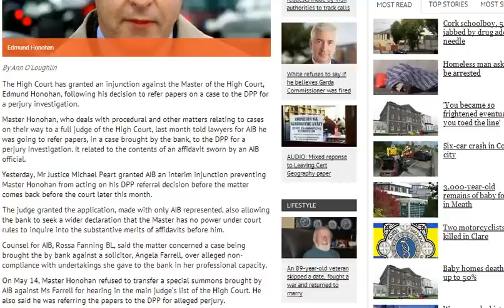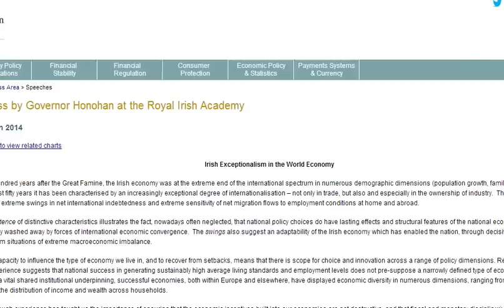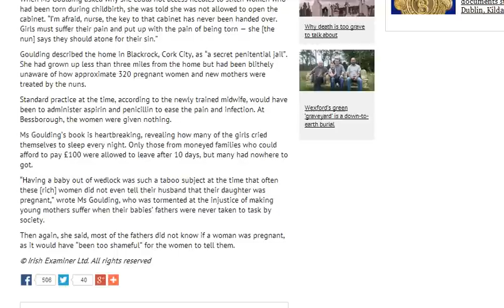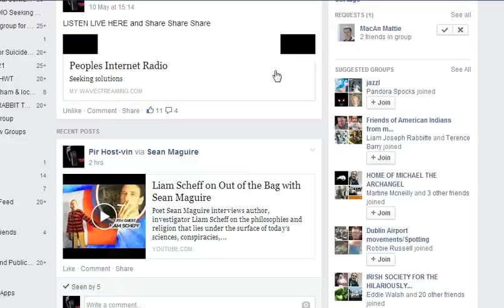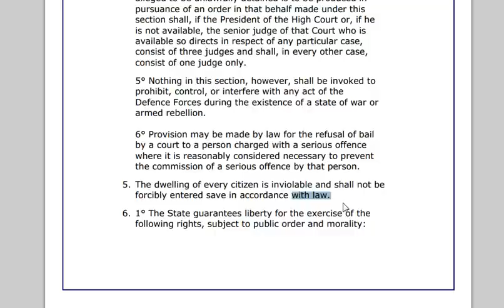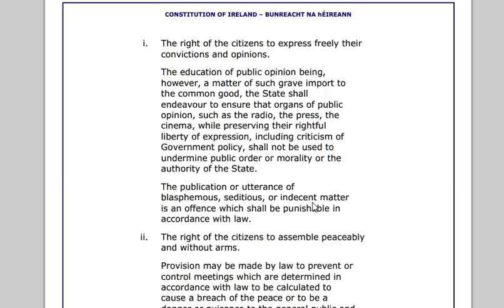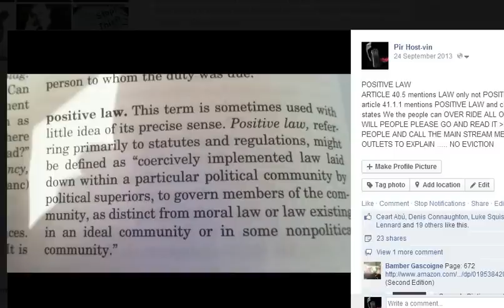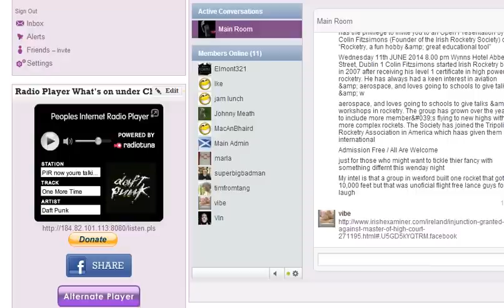PIR News 06-06-2014